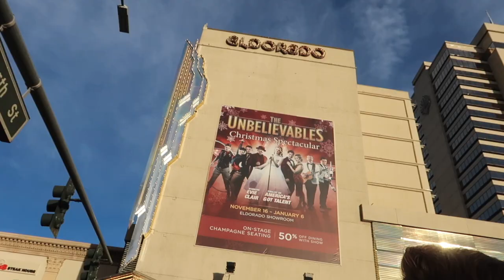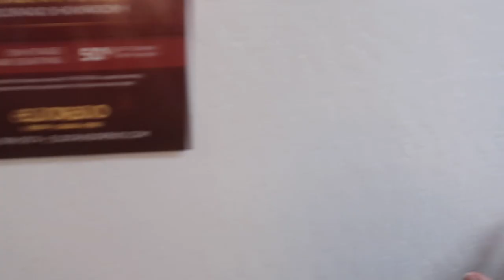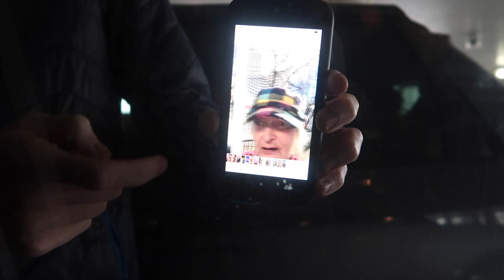Evie in Reno - Vlog Week 7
Evie Clair's vlog from Reno, NV where she is headlining the Unbelievables Christmas Spectacular at the Eldorado Showroom.

Evie sees the new Mary Poppins with the cast. Evie has lots of friends from home come to visit. They hit the jump park, ice skating, and a walk by the river. Her and her family gear up for Christmas, and she records a little mix with Andres.